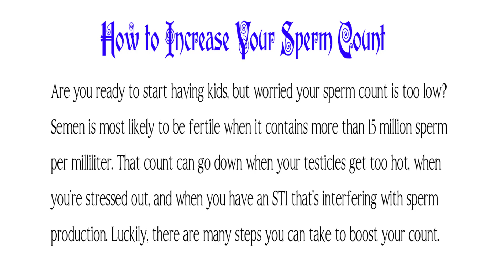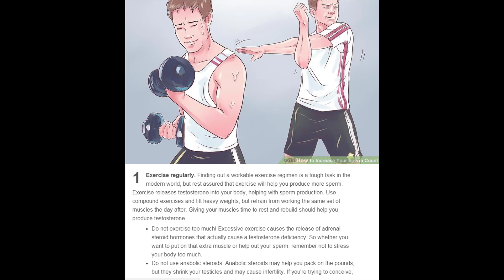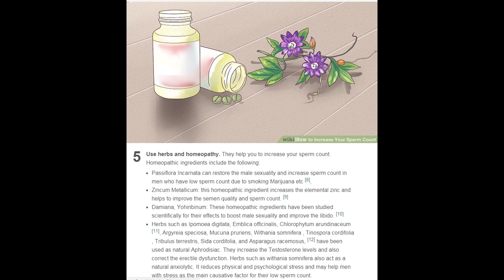health care | How to Increase Your Sperm Count - Part 2: Improving Your Diet and Exercise Regimen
★ Are you ready to start having kids, but worried your sperm count is too low? Semen is most likely to be fertile when it contains more than 15 million sperm per milliliter. That count can go down when your testicles get too hot, when you're stressed out, and when you have an STI that's interfering with sperm production. Luckily, there are many steps you can take to boost your count.